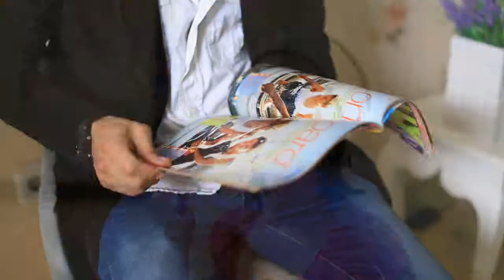ESENE Face Mask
mengecilkan pori-pori pada wajah dan membuat wajah anda menjadi lebih cerah